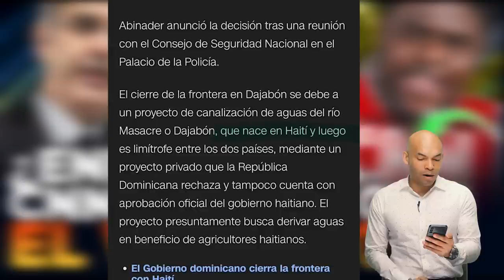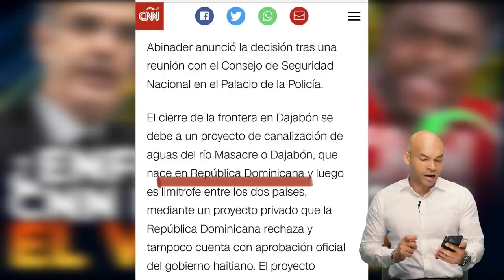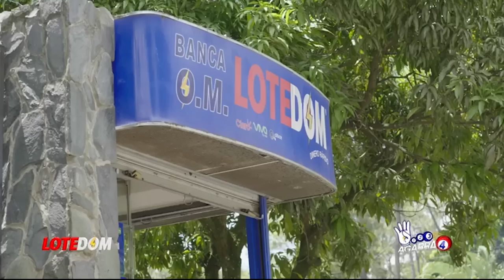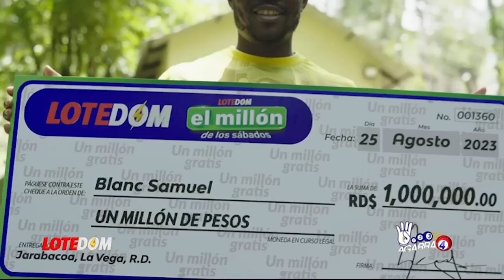Más Leña Al Fuego: ¿Llamó Abinader A CNN Para Corregir Peligroso "Error" Sobre Conflicto Haití Y RD?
Tenemos la prueba de la corrección hecha por CNN a dato sobre el origen fronterizo del rio dajabón, un error que de ser replicado serviría a los peores intereses en contra del país!